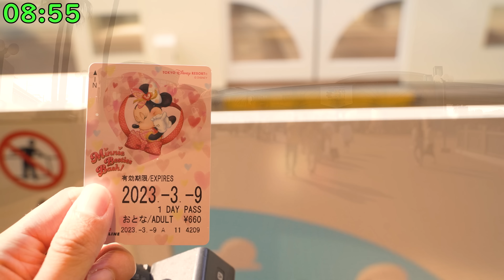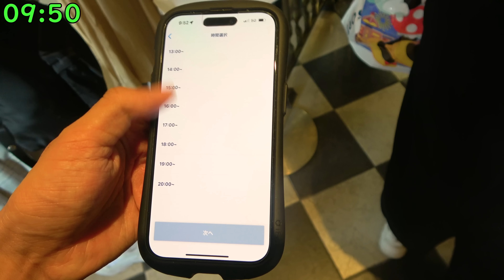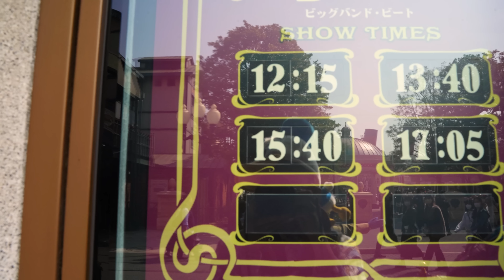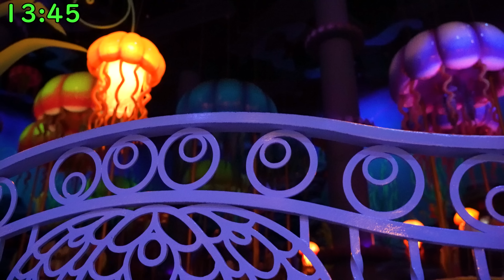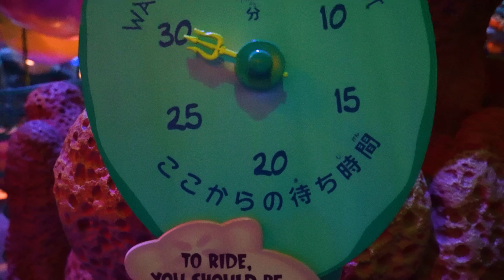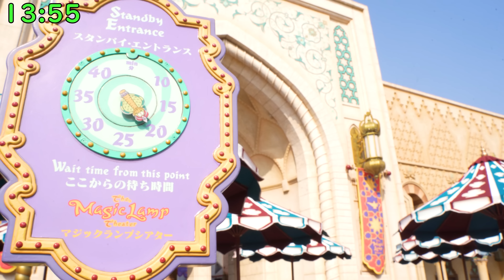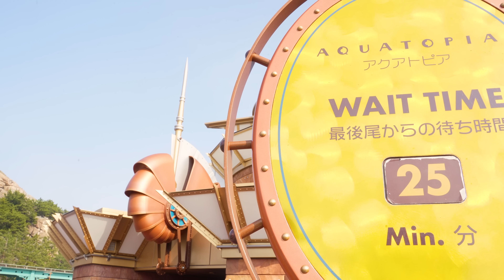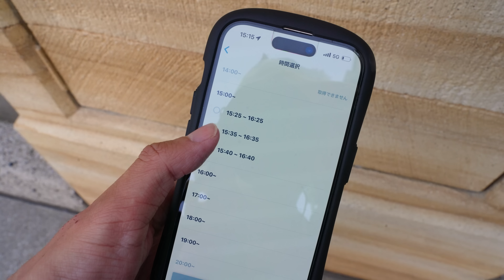2023年03月中旬平日の東京ディズニーシーのパークを1周してみた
00:00 開園待ち
03:32 午前中はゆっくりグリーティングとシングルライダー
10:17 ミステリアスアイランドとマーメイドラグーン
19:28 アラビアンコーストとロストリバーデルタ
26:38 ポートディスカバリーとアメリカンウォーターフロント
33:32 ビリーヴ！の待ちの状況とビリーヴ鑑賞後帰宅
ーーー生配信NEXTーーーー
03.12 20時
03.19 20時
03.26 20時
03.31 23時30分 誕生日前夜祭
3月15日(水)21時
3月25日(土)19時、21時メンバーシップ会員限定ライブ